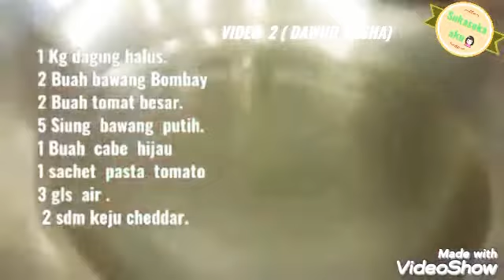2 video Menu daging ) Kuftah papan & Bola" Daging ( dawud Basha)